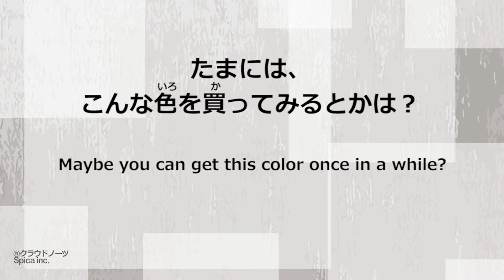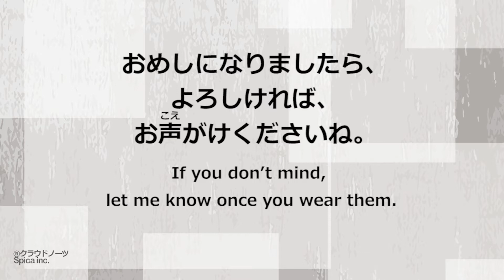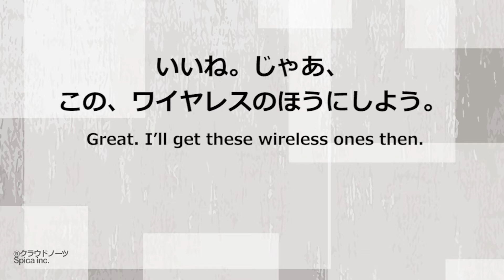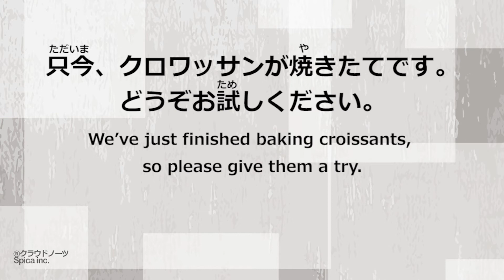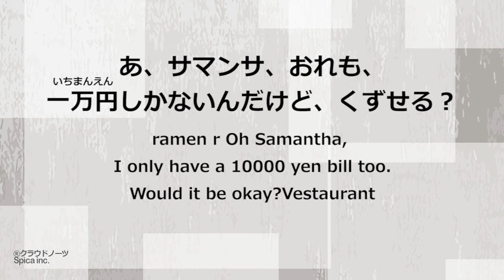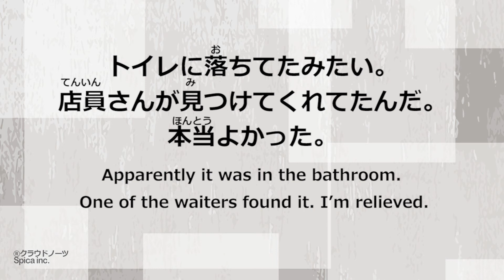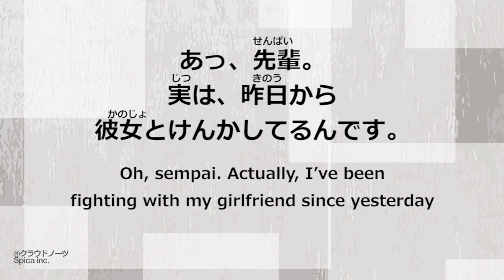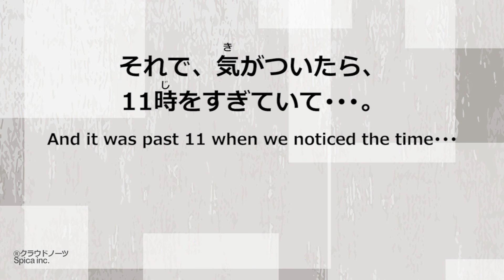Learn Japanese Japanese Conversation 1hour - How about this red bag?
Japanese study

Repeat twice. Listening and speaking Japanese.
2回読みます。
2回目は日本語/英語訳が表示されます。
いっしょに日本語を練習しましょう。

How about this red bag? 　この赤いカバンなんかどう？
My phone charger broke, so can I exchange it?　スマホの充電器が壊れてしまったんですが、交換していただけませんか。

■Learn to speak Japanese like a native speaker with our easy and fun series.